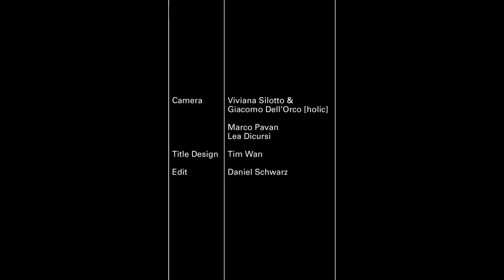Imposition (A/V live) - Edisonnoside & Daniel Schwarz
Imposition - A/V Performance - Preview

Live audiovisual performance by electronic musician Edisonnoside and visual artist Daniel Schwarz.
Dark, blurry electronic music and non-linear rhythms meld with hypnotic, abstract visuals, superimposed on a matrix of rods.
Image and sound go hand in hand -each influences the other, feeds off the other- and in this fusion, play with the perception of space and reality.

Upcoming Dates:
Mapping Festival, Geneva, Switzerland, 11 May 2013

Past:

NODE13 - Forum for Digital Arts, Frankfurt am Main, Germany, 11 February 2013

Pop Corn Club, Venice, Italy, 23 November 2012